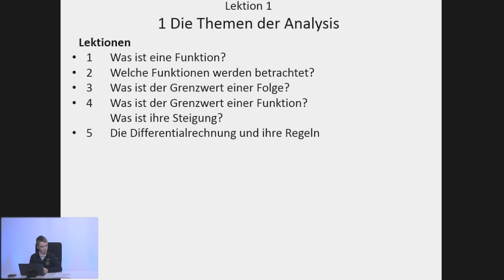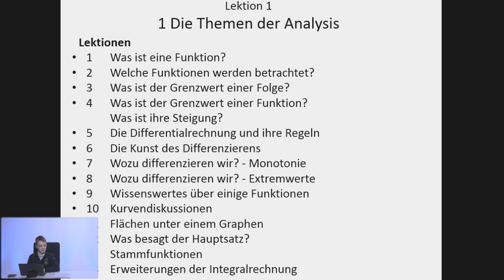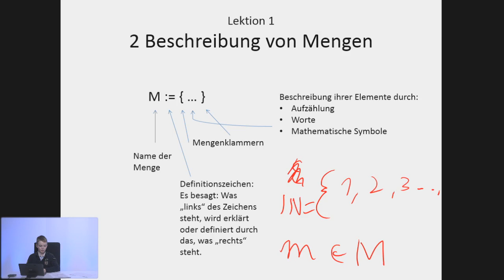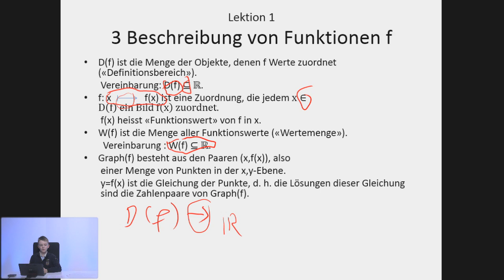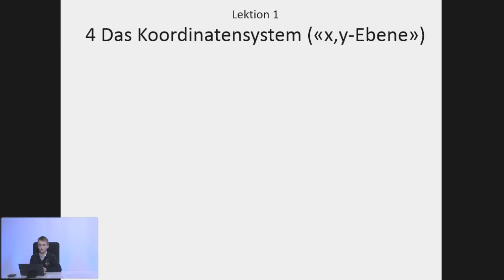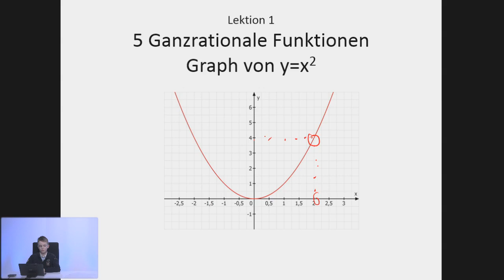Was ist eine Funktion? | Lektion 1 | Mathe für die Matura | Analysis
In der ersten Lektion meines Kurses behandle ich den Begriff der Funktion.

ÜBER MICH: Mein Name ist Maximilian Janisch. Ich bin ein Mathematik-Student an der ETH/Uni Zürich. und